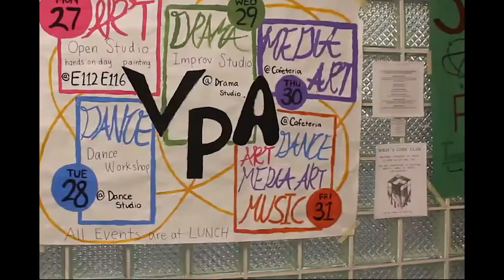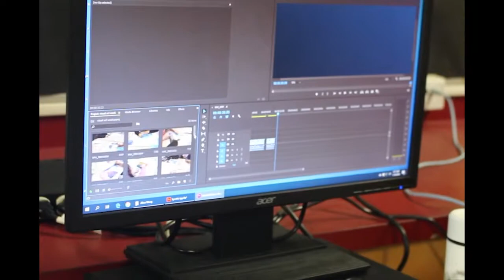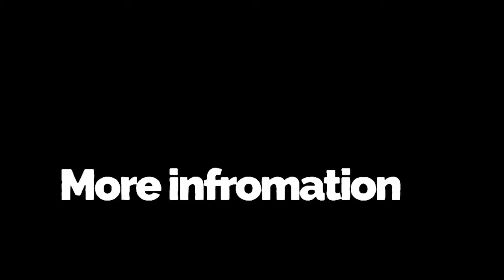January 29th, 2020 Day 1 Broadcast